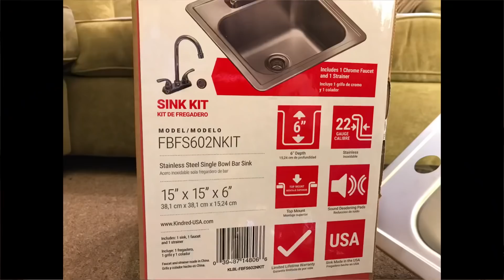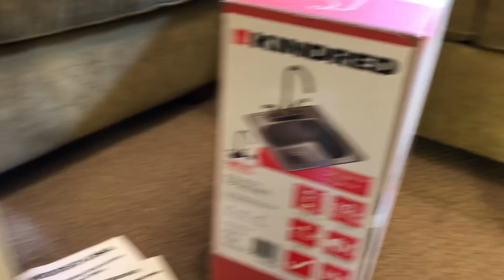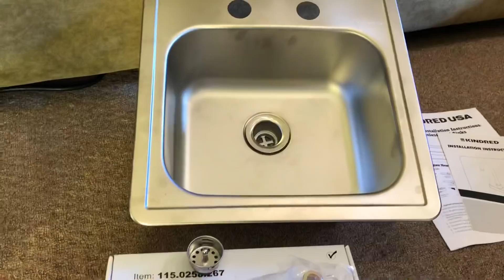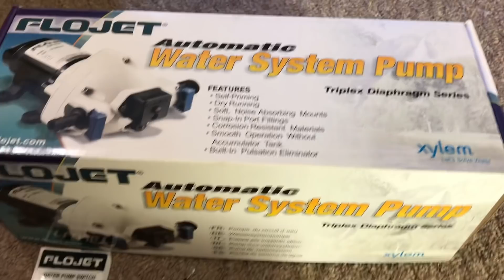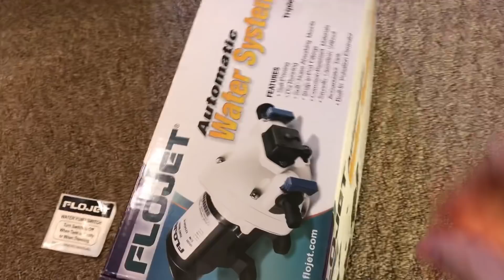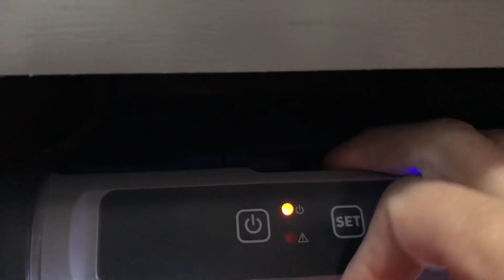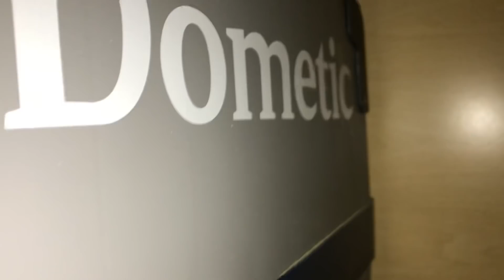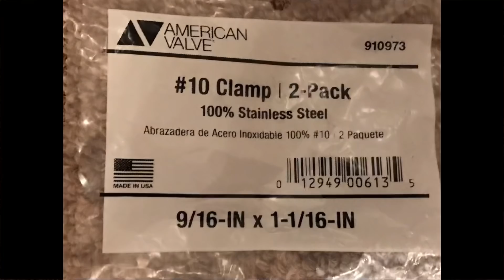Make Simplified On-Demand Water System-Tiny House, RV, Van, Camper, Build, Kindred, Flojet Triplex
Overwhelmed about the idea of building a 12v pressurized on-demand water system? I show how to build a simplified water system using the Kindred Sink Kit, Camco RV Drain Kit and Flojet Triplex Diaphragm Automatic Water System Pump that will work in your off grid tiny home, cabin, RV, van or camper - no complicated plumbing, simple step-by-step directions and links to all parts required. Link to Part 2

Amazon Quick Links:
Kindred Sink Kit
Camco RV Drain Kit
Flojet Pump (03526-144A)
Water Tank
Dometic Fridge CXF-28
Thread Seal Tape
3/4" Reinforced Vinyl Tubing
1/2" Reinforced Vinyl Tubing
#10 Tubing Clamps
Stainless Faucet Hose
1/2" PVC hard pipe
1/2" Pipe Cap
  (Lowes part #877196)
Blue Wire Connectors
16 Gauge Wire
Wire Crimpers
1" Drill Bit